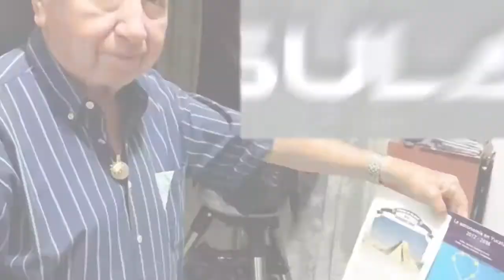Eddie Salazar Gamboa, Maestro Distinguido 2021